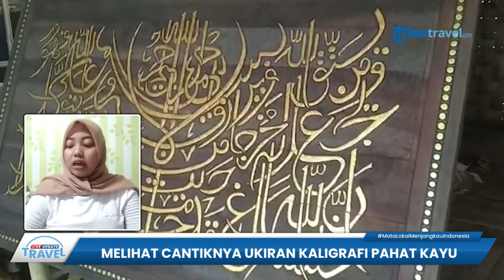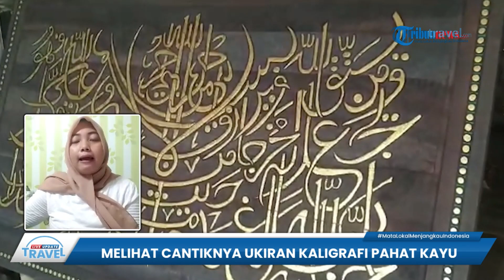Sosok Darlam, Seniman di Cilacap 13 Tahun Geluti Kaligrafi Ukir Lukis, Huruf Timbul Jadi Keunikan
TRIBUN-VIDEO.COM - Tribunners, membahas soal seni ukir nih, tidak asing ya dengan Kaligrafi?

Di Desa Gunungtelu, Kecamatan Karangpucung, Cilacap terdapat seniman yang sudah 13 tahun menekuni usaha kerajinan kaligrafi ukir lukis.

Karya kaligrafi ukir lukis karya Darlam ternyata sudah sampai ke kota-kota di luar Pulau Jawa, bahkan juga tembus ke negeri Tiongkok.

Kaligrafi ukir lukis buatan Darlam merupakan seni kaligrafi perpaduan antara seni ukir dan seni lukis.

Darlam menggunakan 1 papan kayu jati berukuran 1 x 1 meter sebagai media ukirnya.

Peralatan yang dibutuhkan cukup sederhana.

Seperti pensil dan alat pahat.

Kaligrafi karya Darlam disulap
menjadi sebuah karya seni estetik dan bernilai ekonomis tinggi.

Sekilas apabila dilihat, kaligrafi karya Darlam ini tidak berbeda dengan kaligrafi pada umumnya.

Namun ketika diamati secara lebih dekat dan lebih detail, kaligrafi buatan Darlam memiliki keunikan tersendiri.

Hal ini karena ia juga memahat seluruh permukaan kayu sehingga huruf arab/ayat terlihat lebih timbul.(*)